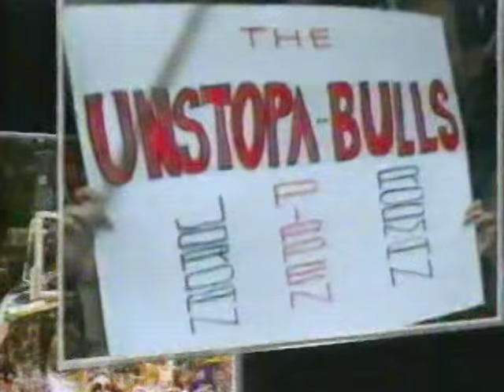1998 Chicago Bulls vs. New York Knicks Intro - United Center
The NBA on NBC!